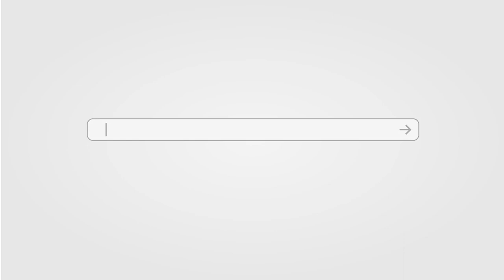CSAF Review | Hugo Valdivia Carrillo | Mexico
With about 2 decades years of work experience, Hugo has achieved to become a Financial Director/Manager, Quantitative and Data Analyst, Data Scientist, and Algorithmic and Systematic Trader. This is his journey to Algorithmic trading with CSAF. He brings passion and diversity to his learning and has successfully created great opportunities for himself.

Watch his journey into the world of algorithmic and quantitative trading with CSAF!

👍 Like this video and share it with your fellow traders.
💬 Drop your questions and comments below. We'd love to hear from you!
About CSAF
The Certificate in Sentiment Analysis and Alternative Data for Finance (CSAF) programme is an instructor-led course designed for finance professionals by leading Algorithmic Traders, Sentiment Pundits, Quantitative Modelling experts and HFT thought leaders.
Most useful links:
Check out CSAF – The Certificate In Sentiment Analysis And Alternative Data For Finance
00:00 Preview
00:35 Introduction
04:03 Manager to a Director in Finance
18:48 Views on Sentiment Analysis and NLP in the World of Finance
21:58 Experience at CSAF
39:58 Future plans
42:07 A message for the aspiring algo traders out there